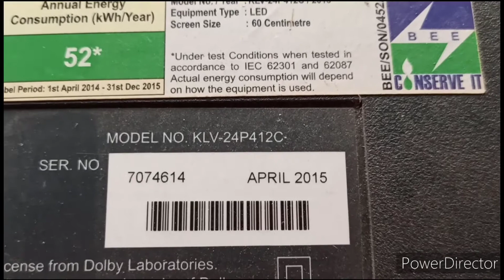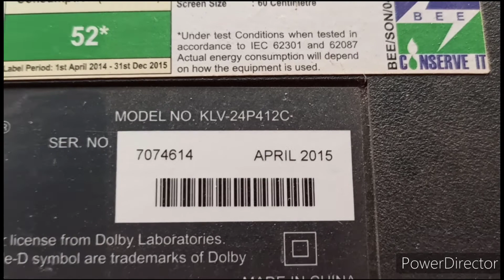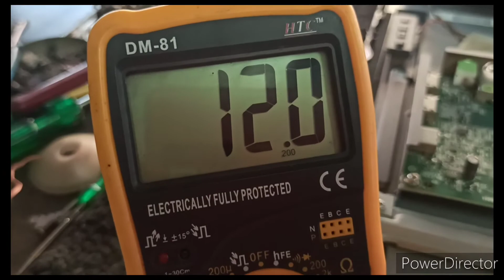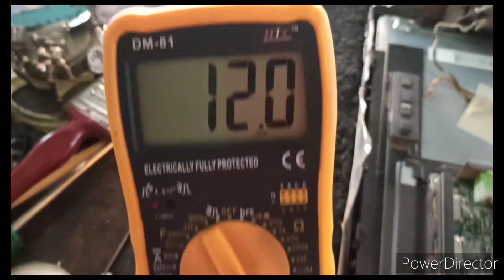SONY LED TV MODEL,NO,KLV24P412C, NO, display problem repair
SONY LED TV MODEL,NO,KLV24P412C, NO, display problem repair dc to dc  converter lagaya